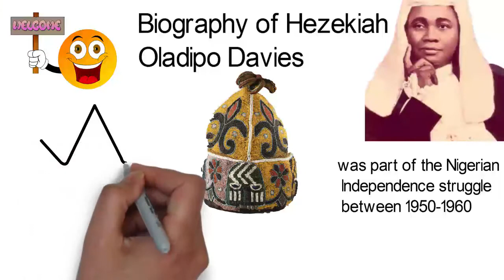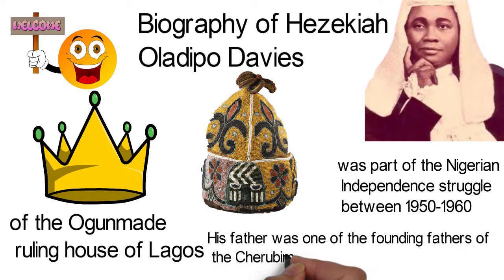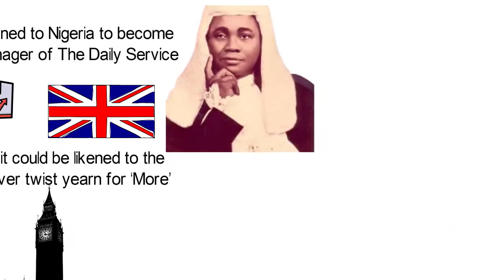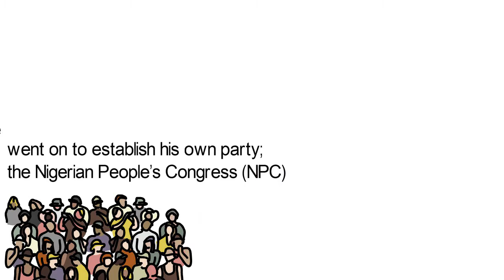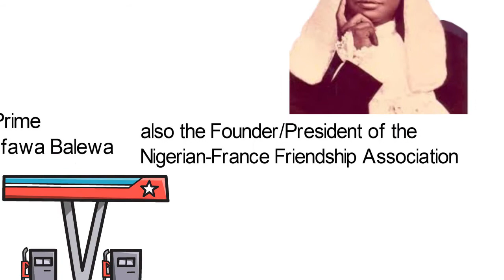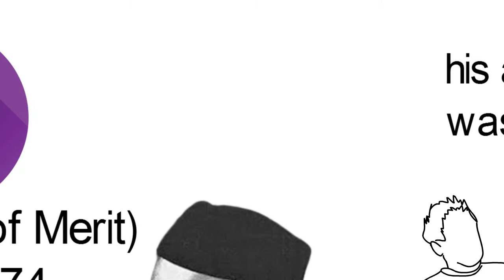Biography of Hezekiah Oladipo Davies,Nigerian Nationalist,Origin,Education,Achievements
Chief Hezekiah Oladipo Davies also known as H. O. D was a Leading Nationalist, Founder, Lawyer, Journalist, Trade Unionist and Politician…who was part of the Nigerian Independence struggle between 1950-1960. Here’s a man whose blood bleeds royalty, as his maternal great-grandfather was the Oba(King) of Effon-Alaiye… his maternal great-grandmother was the Owa (Queen reagent) of the Ilesha Kingdom… his grand mother was Princess Haastrup, the daughter of the Ijesha Monarch and his paternal grandfather was Prince Ogunmade Davies—son of King Dosunmo(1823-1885)— of the Ogunmade ruling house of Lagos. His father, known as “Spiritual Moses” was one of the founding fathers of the Cherubim and Seraphim church of Nigeria. Chief Hezekiah Davies was born on the 5th of April,  1905 in the Western city of Lagos, Nigeria. As a boy, he started school life at Wesley school Olowogbowo, Lagos between 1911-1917, proceeded to Methodist boys high school Lagos between 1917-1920.